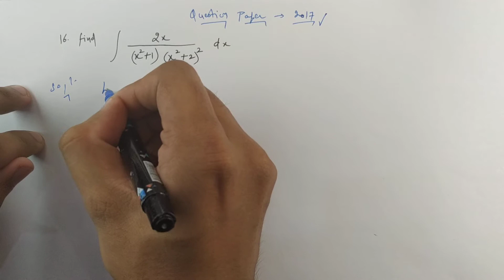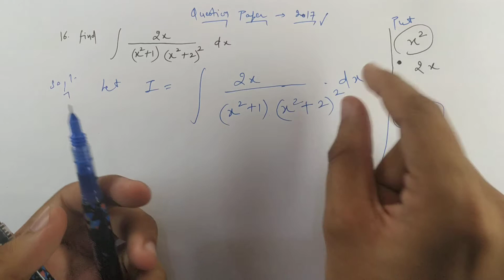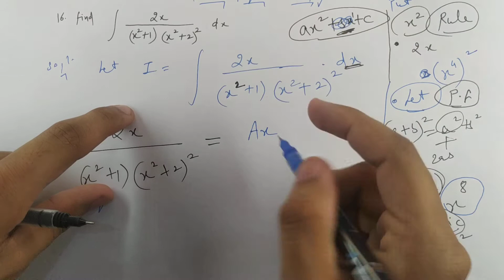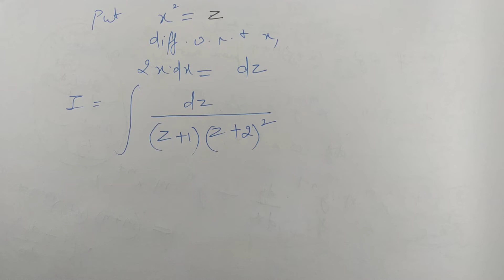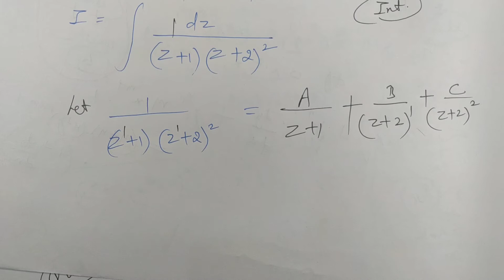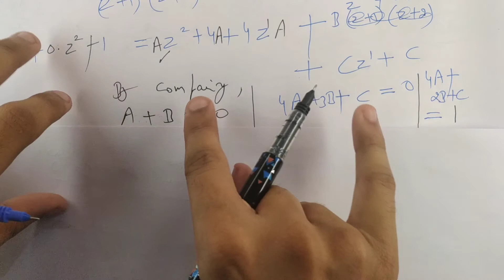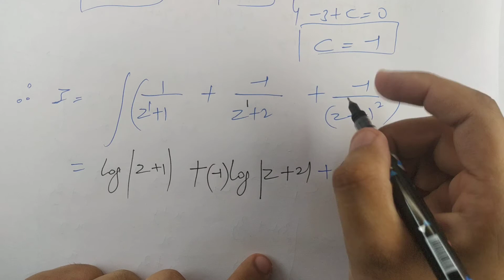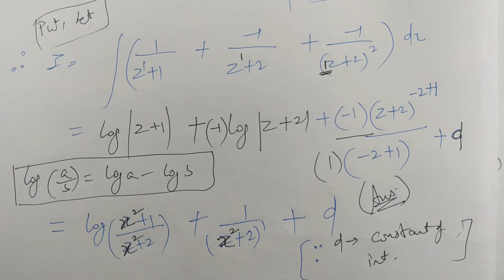#15 | Question.- 16 | Question Paper 2017 | CBSE Class 12th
Question.- 16 | Question Paper 2017

In this video, you can quickly revise concepts of CBSE Class 12th Maths.